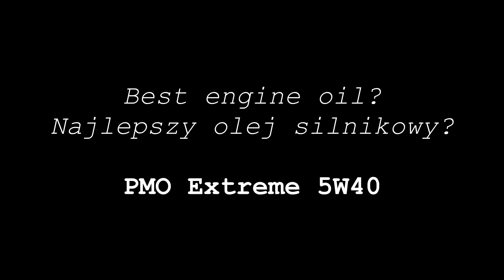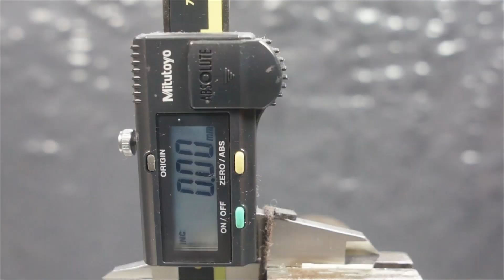PMO Extreme 5W40 Który olej silnikowy jest najlepszy?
Test tarcia oleju PMO Extreme 5W40
Runda 3

Wyniki: 0,41

Olej do testu przesłał jeden z widzów. Dziękuje